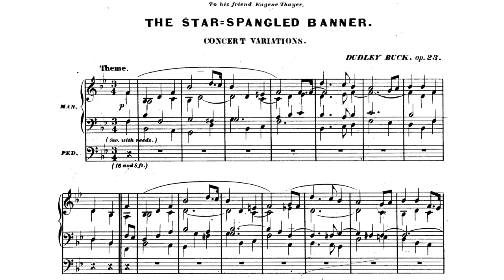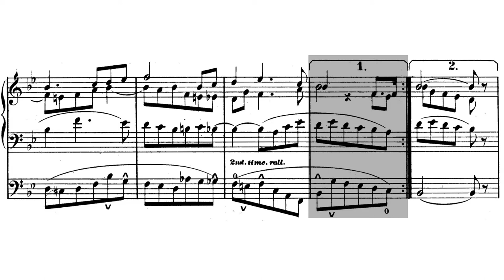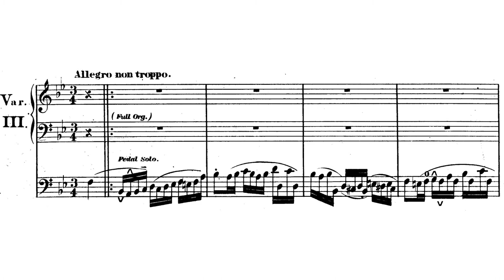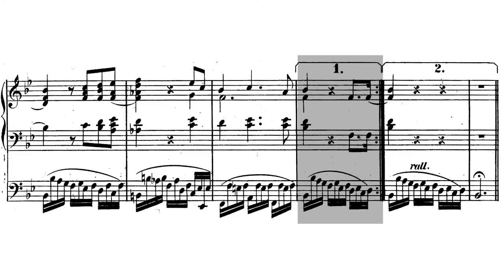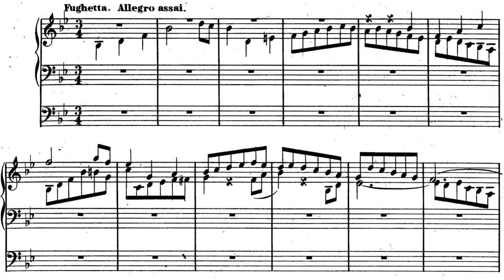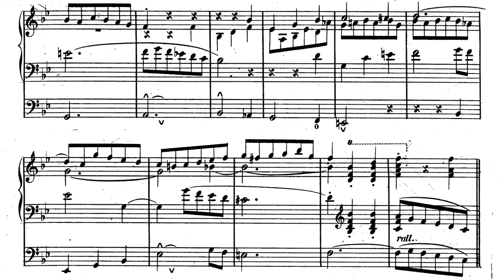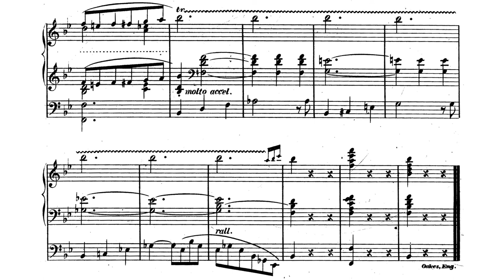Concert Variations on 'The Star Spangled Banner' Op.23 By Dudley Buck (with Score)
Wonder why China doesn't hv similar compositions...
This piece is quite neat actually, the organ is quite suave at some of the variations while sometimes it's just so wild.
Hope u enjoy this masterpiece~
Performer
Organ: Jens Korndoerfer